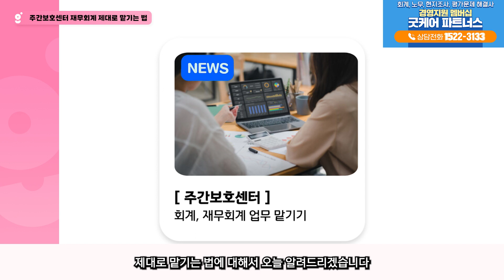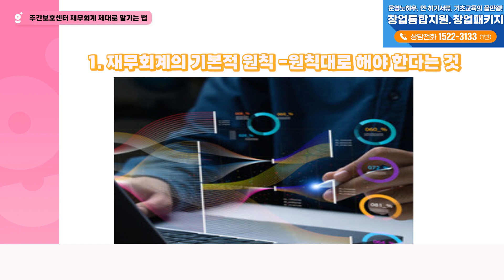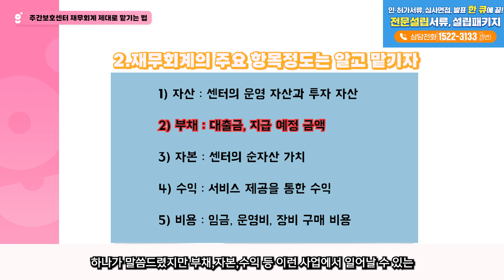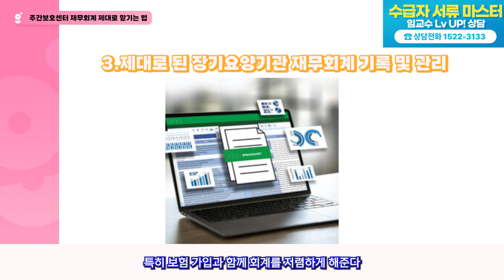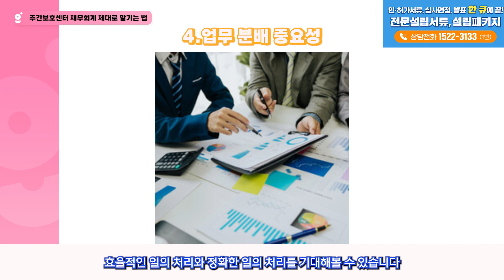주간보호센터 재무회계 제대로 맡기는 법